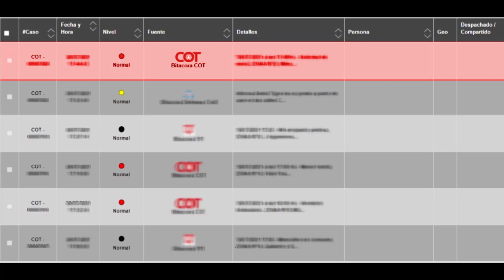Tigre: Amenazaron a vecinos armados y fueron detenidos